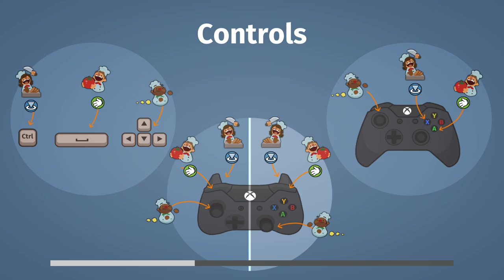Overcooked (2016) | FT. AFKeii | Episode 3 | Ice-Boat-Truck?!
Hello and welcome back to Overcooked.
In this video we play through level 3-1, 3-2, 3-3 and 3-4.
and in those levels we make mostly Fish n Chips and soups to our customers.